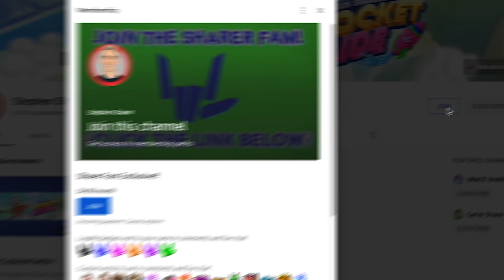Undercover In Disguise to Recover Stolen Playstation PS5!! (Best Friend Caught as Cop)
Stephen Sharer last vlog “I Bought a Stolen PS5!! (Cops Called)” his bff stole Stephen Sharer Sony Playstation 5! Today in Stephen Sharer BRAND NEW vlog for 2021, Stephen Sharer is undercover in disguise as a Domino’s Pizza delivery driver to recover his best friend BFF Topper Guild. Steven Sher puts on a costume and brings a hidden undercover spy costume disguise to spy inside. Stephen Sher is an Uber driver to deliver the pizza to Topper and gets inside his house. Soon it is revealed he is planning a prank on Stephen Sharer and will use a real life size bear. Stephen Shar uses hidden evidence and clues and top secret evidence to steal the Sony playstation PS5 back. Watch today’s vlog to see the epic reveal!!

🔥 DOWNLOAD ROCKET SLIDE VIDEO GAME!!

▶︎ Chad Wild Clay CWC vs STALKER Battle Royale in Real Life after Finding Clues on Chef Instagram